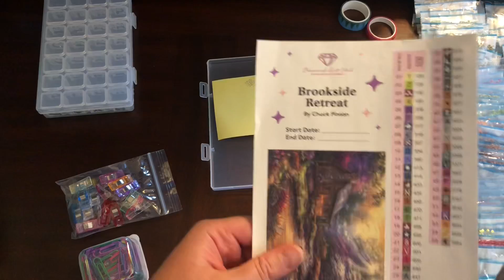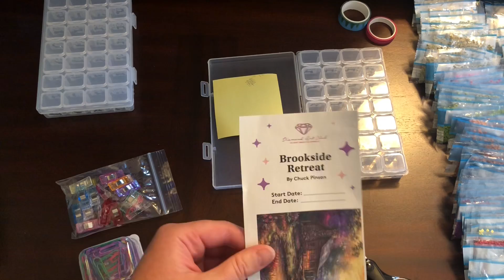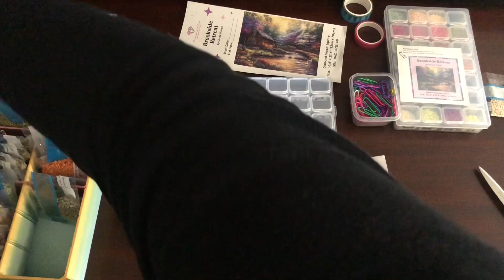Kitting Up - Diamond Art Club - Brookside Retreat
Diamond Painting: Brookside Retreat - Chuck Pinson - Diamond Art Club

🌸Snail Mail: Bethany Kristen / 100 North Grape Street / Box 37/ Medford, OR. 97501

🌸Amazon Wish List